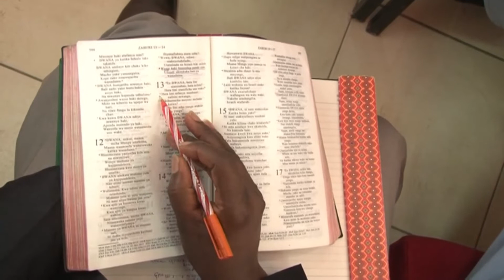DEVOTING YOURSELF IN PRAYERS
GOD BLESS YOU IN ADVANCE